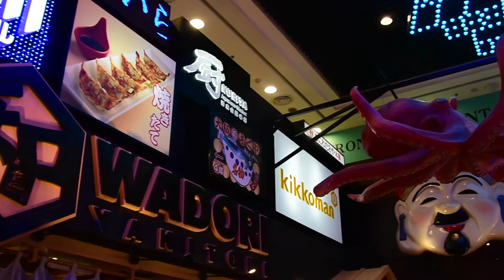EP 3: JUJU ON THE JOURNEY THROUGH JURONG POINT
Jurong Point

Jurong Point is a suburban shopping mall located in the precinct of Jurong West Central in Jurong West, Singapore. It is next to Boon Lay MRT station and Boon Lay Bus Interchange. It is currently the largest shopping mall in Singapore in terms of number of tenants

BIGO LIVE     : @val